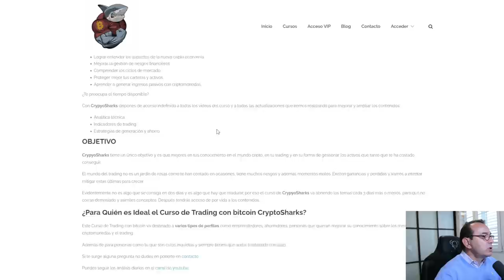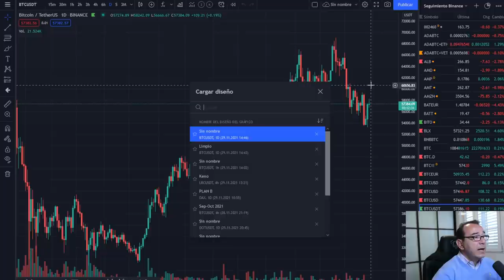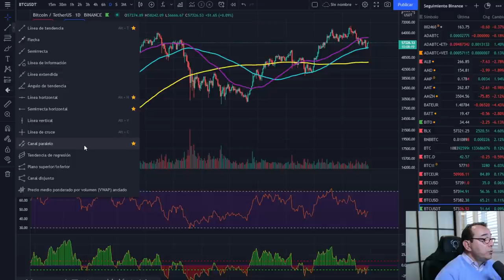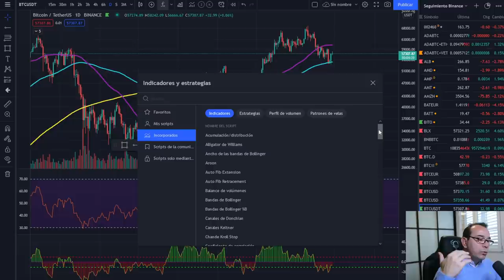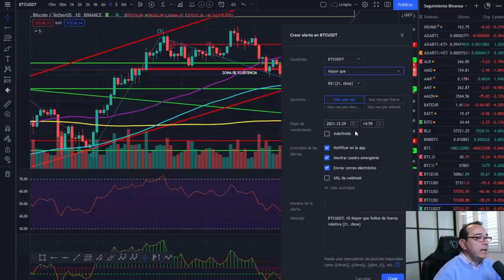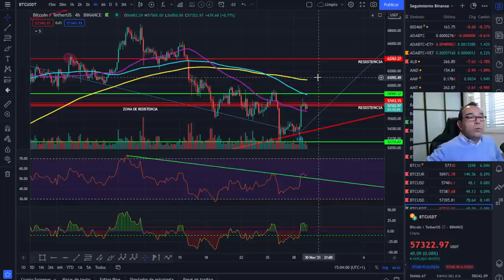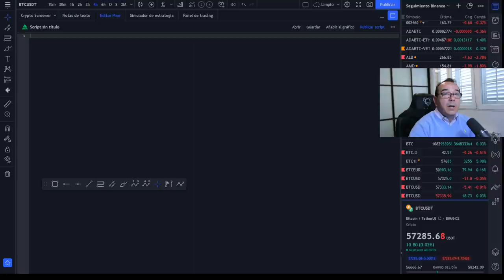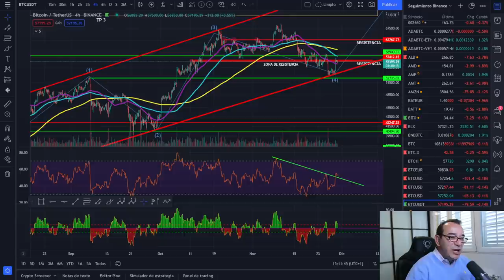🚀 BITCOIN🥇🥇🥇 ¡TRADINGVIEW! 💵💵💪¡PARA VOSOTROS JUGADORES!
Tampoco vendo ningún tipo de servicio de señales de entradas o salidas, solo explico las propias o las que haría en el caso que se explique en el vídeo.🚀 BITCOIN🥇🥇🥇 ¡TRADINGVIEW! 💵💵💪¡PARA VOSOTROS JUGADORES!